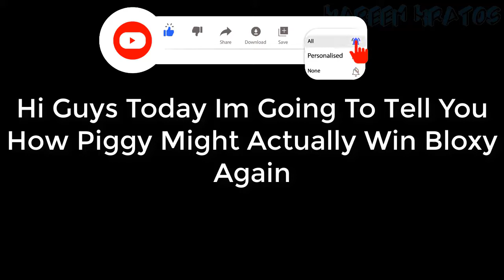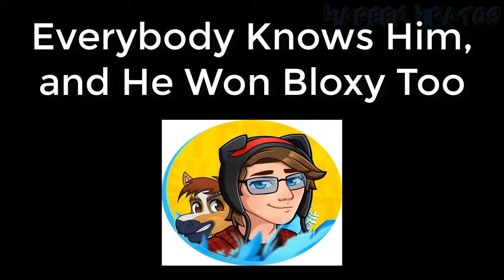How Piggy Might Actually Win Bloxy Again!?!?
Roblox

My Group Link Here!